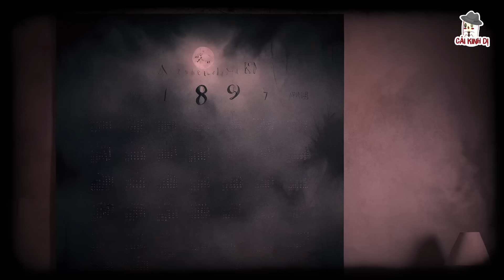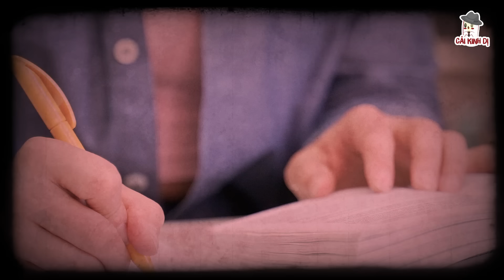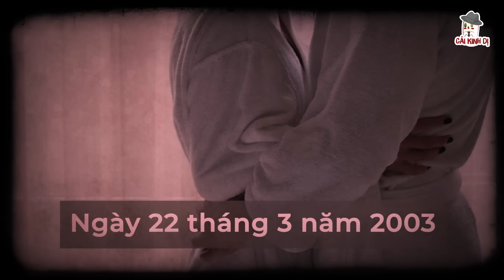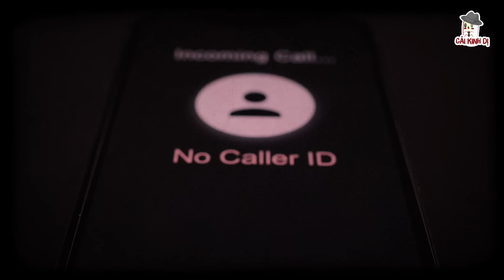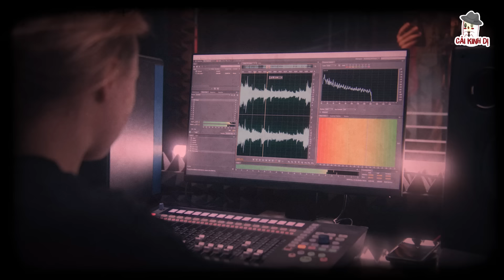Con Giáp Thứ 13 Tàn Độc Đến Mức Nào?